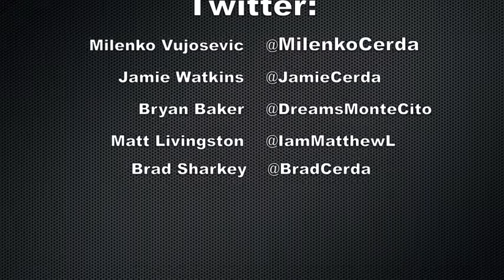livemusicTO Chats With: Lacerda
One of our journalists, Mike Yorke, caught up with Lacerda frontman, Milenko Vujosevic. Watch as they drive through the suburbs of Brampton and Mississauga, and discuss topics such as the music industry, piracy and internet file sharing, Warped, and tour life.